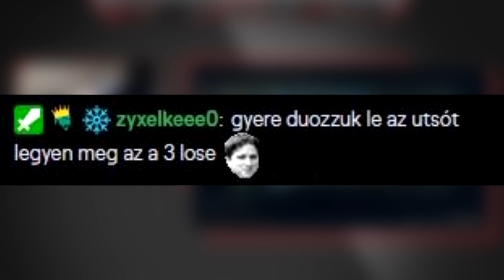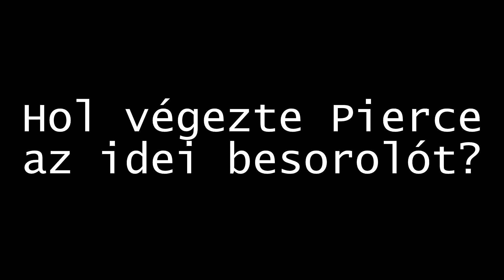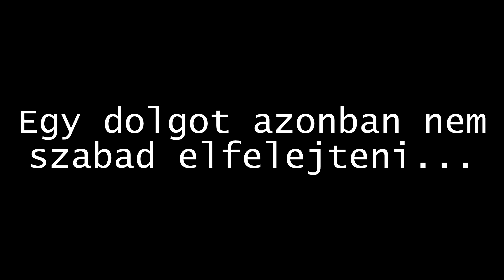Pierce - A besoroló vége pedig...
Köszi, hogy megnéztétek a videót!

És köszönöm, hogy a leíráson is végigmentek!

Na meg a Like! :D FB

Jelenleg minden egyes komment-like segítség, hisz szeretnénk ezt az egészet nagyon brutál módon űzni!